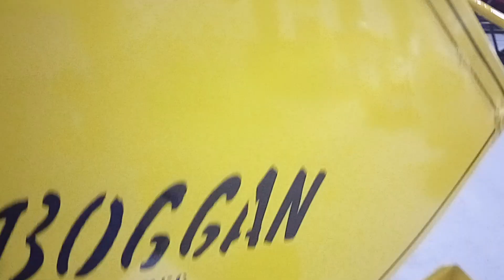1960 Autoboggan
1960 Autoboggan at the 2022 National Snowmobile Show in Old Forge NY